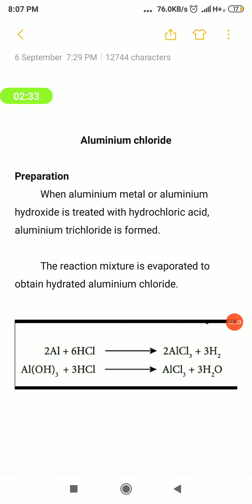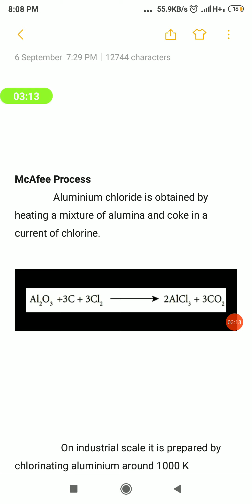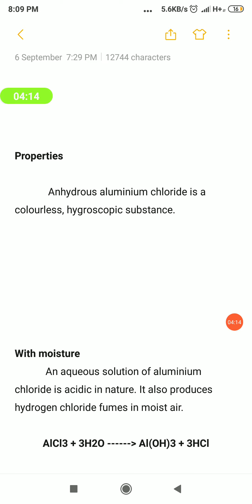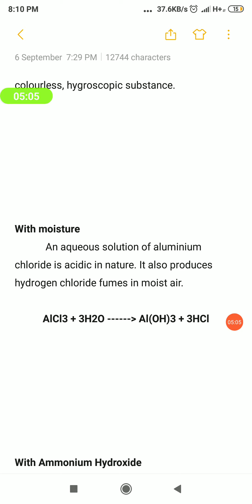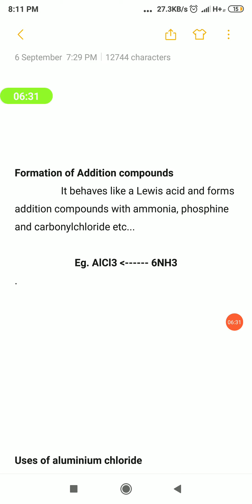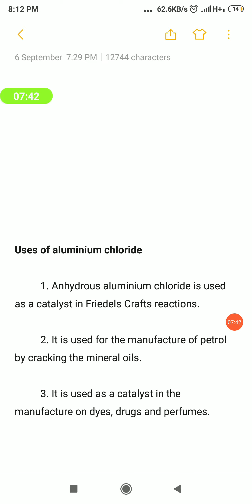Aluminum chloride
TN plus two chemistry